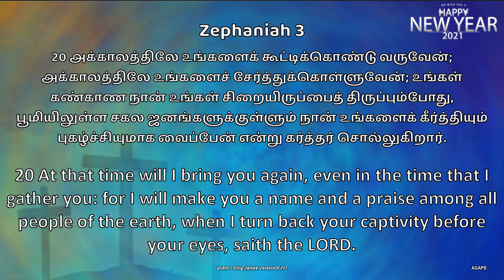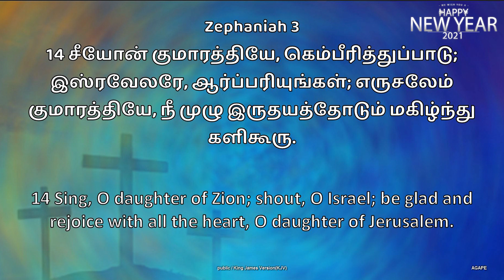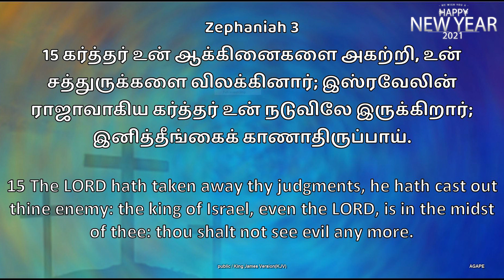Promise Message of Year 2021 | Bishop.D.P.Noha | Merlin Noha | AGAPE TV VELLORE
Our address,
                       66/3, AGAPE Campus, church street,
                        seruvangi, (Raguram theater oppiste)
                        Gudiyatham, Vellore.